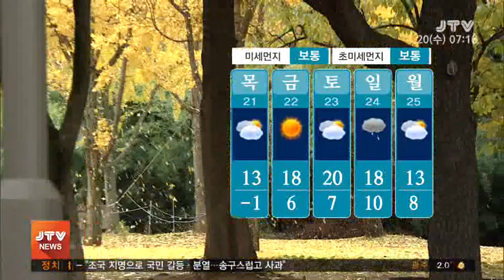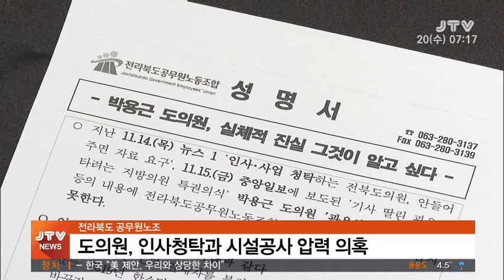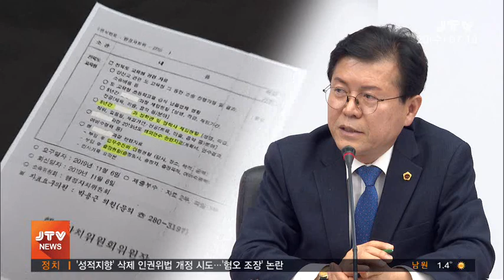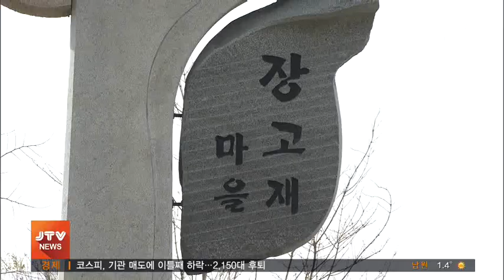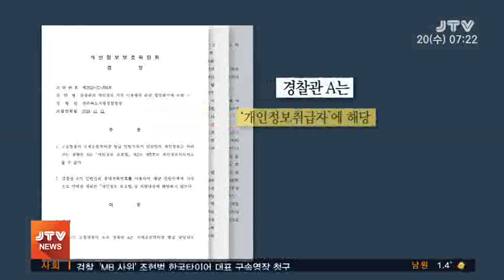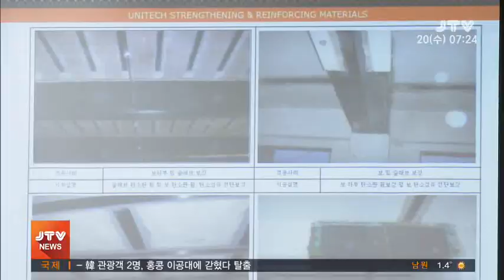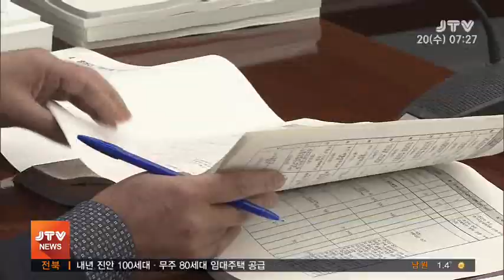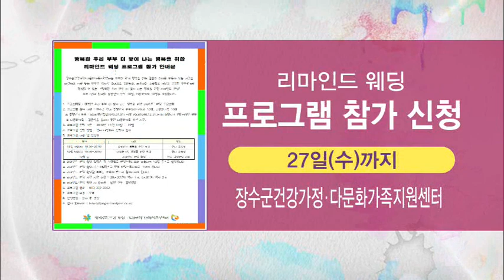[JTV 아침뉴스] 2019.11.20 (수)